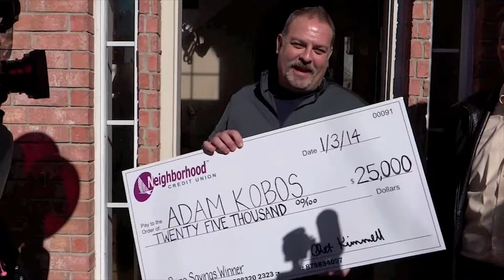A Winner's Story: By Adam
Adam takes a trip down memory lane as he talks about what it meant to be the 2014 PSA Grand Prize winner. You don't want to miss this one.